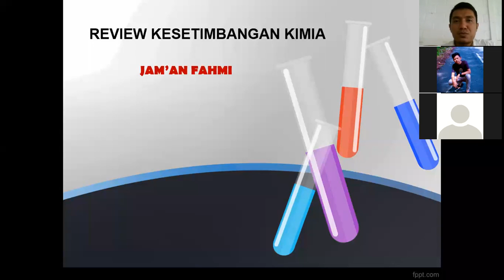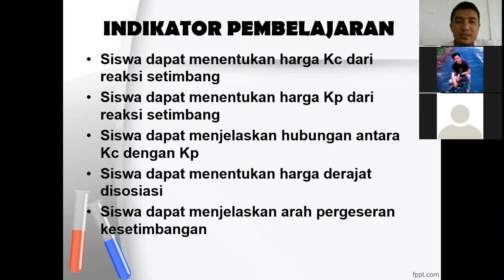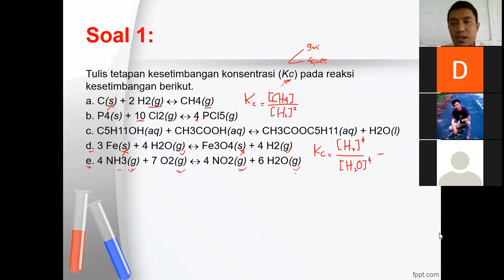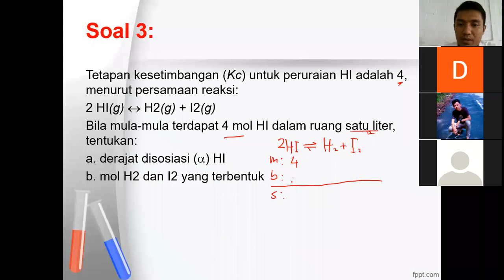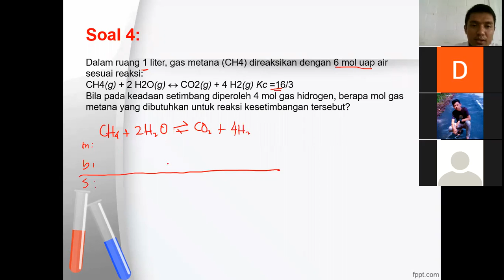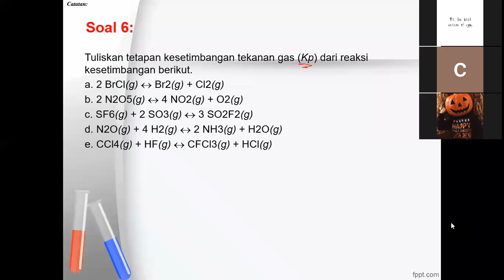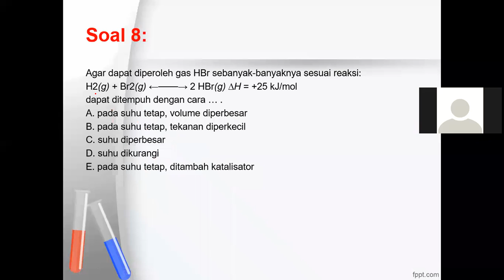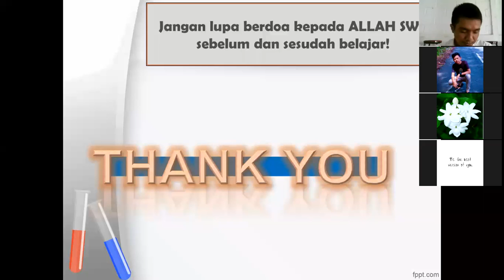Kimia Kelas XI - Review Kesetimbangan Kimia || Seri Pembelajaran Daring